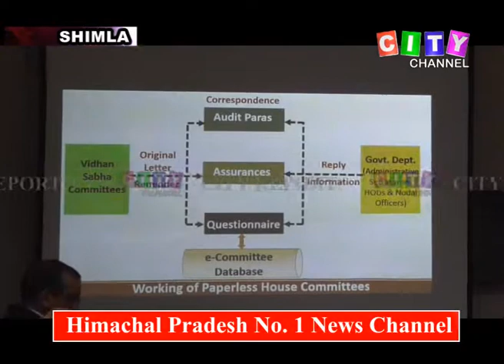Shimla Rajiv Bindal Meeting 15 July 2019